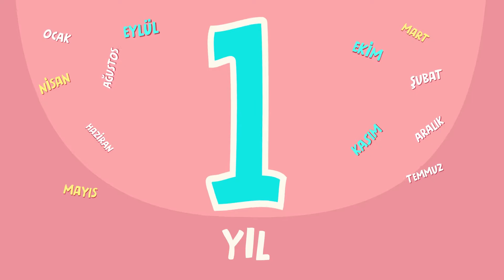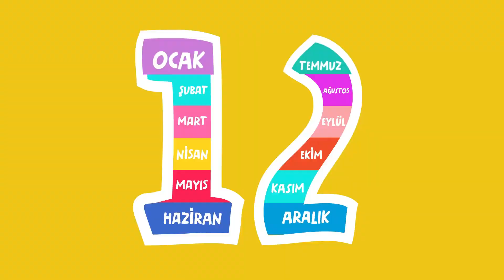CEMİLE Ayları Öğreniyor 🌞🗓️❄️ – SingoSongo TV I İsme Özel Çocuk Şarkıları 🎵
Merhaba arkadaşlar,

Seslendiren: Duygu Cinemre
Söz: Duygu Cinemre
Düzenleme: Onur Koç

✍Şarkı Sözleri:

12 ay var 1 yılda
CEMİLE hangi ayda doğdun acaba

12 ay var 1 yılda

12 ay var 1 yılda

12 ay var 1 yılda